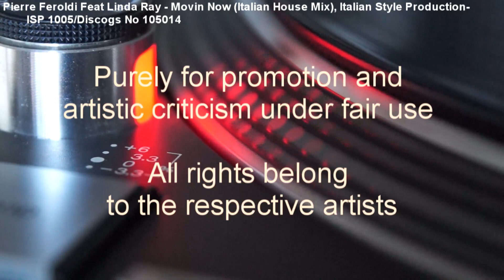Pierre Feroldi Feat Linda Ray - Movin Now (Italian House Mix) (1990)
Flip mix of the Italo Warehouse classic on Italian Style Production-ISP 1005/Discogs No 105014